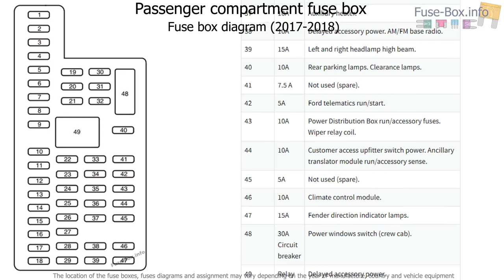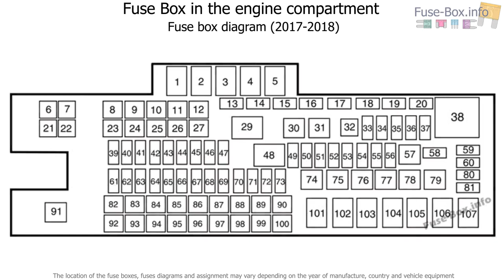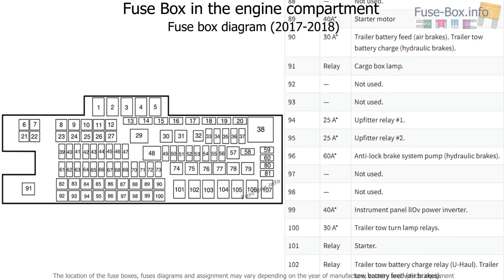Fuse box location and diagrams: Ford F-650 / F-750 (2017-2019-..)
Fuse box diagram (location and assignment of electrical fuses and relays) for Ford F-650 / F-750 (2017, 2018-…)